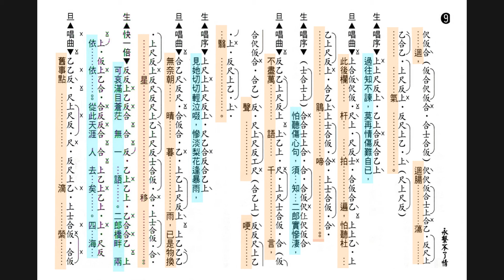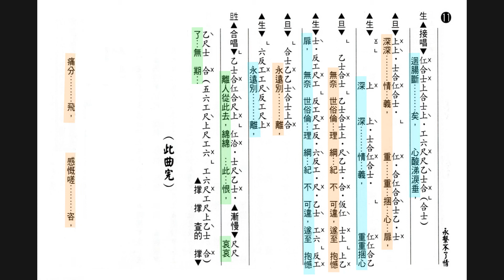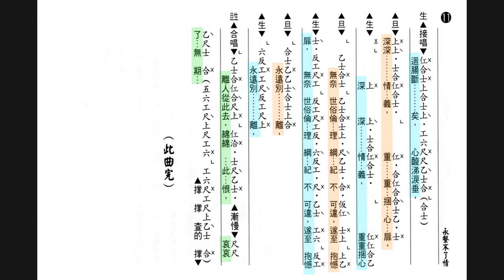永繫不了情 漸變標記工尺譜 音樂版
黃碧琪學生會製作
漸變標記工尺譜
音樂版
黎駿聲&朱小冰演唱